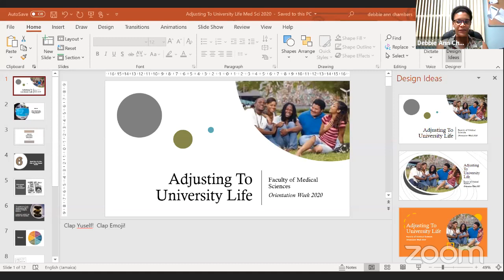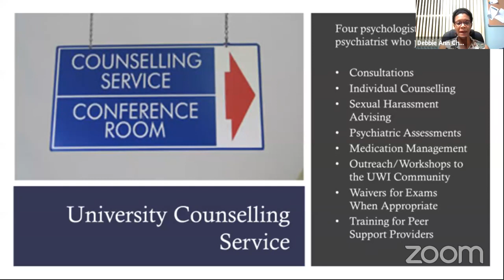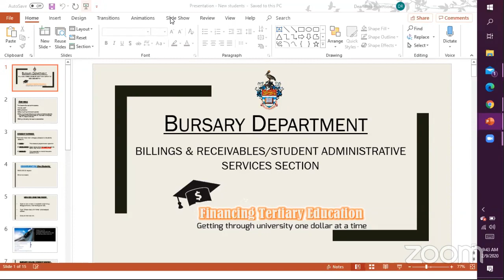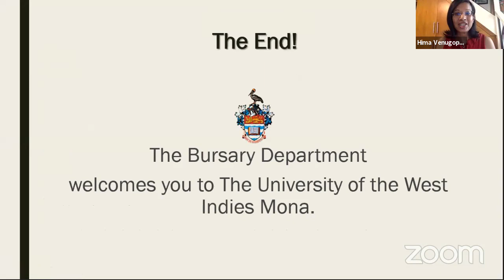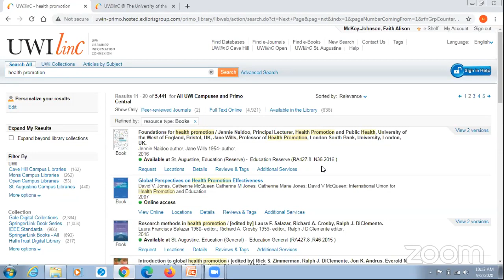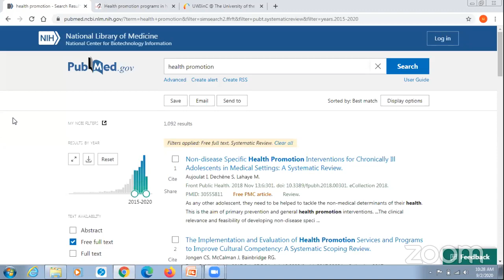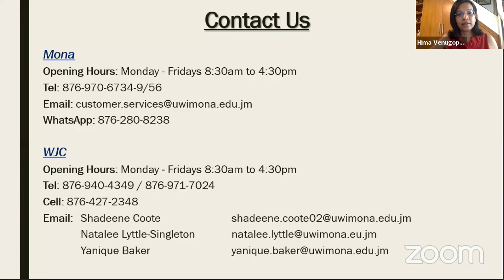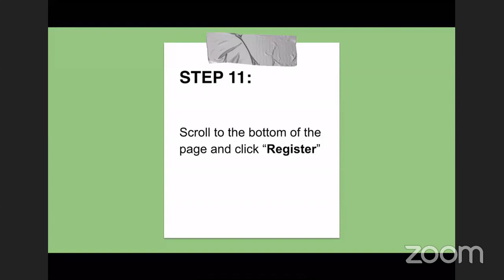Faculty of Medical Sciences 2020 Orientation Day 3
Welcome freshers